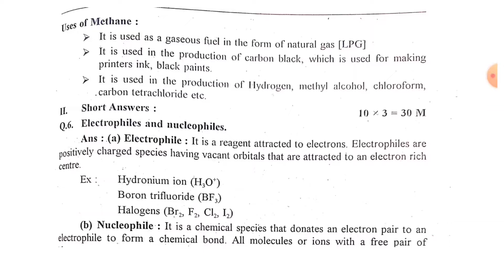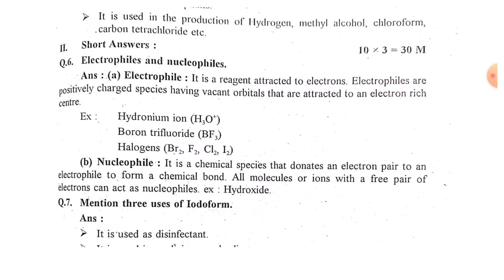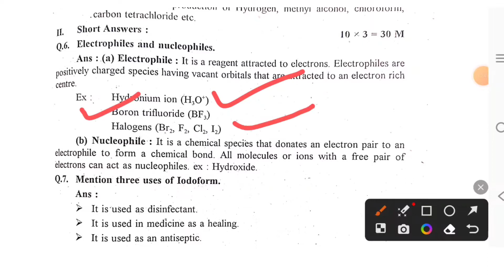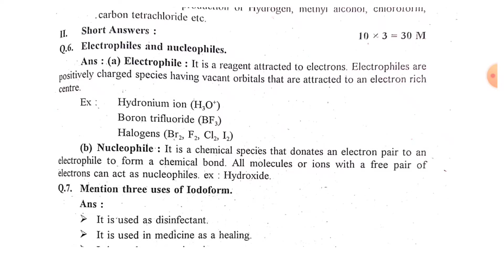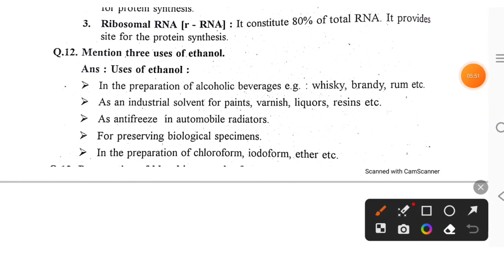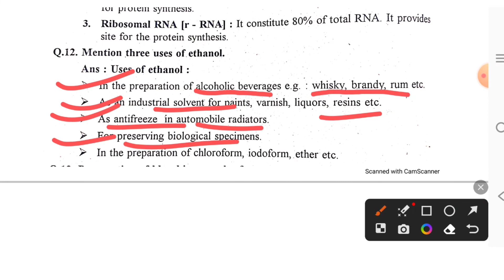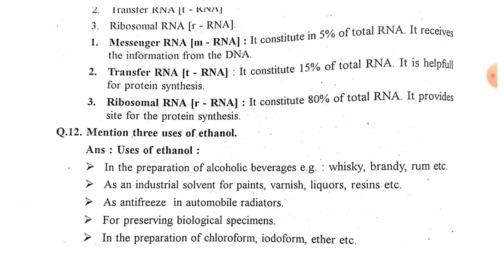Chemistry 3 marks Question Answer Solved in Kannada ll Paramedical Kannada Guruji ll